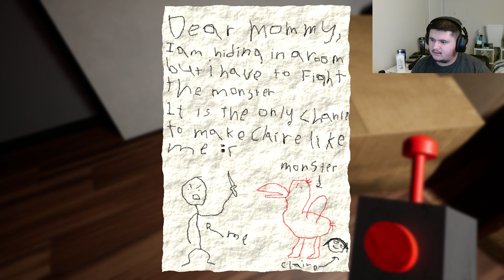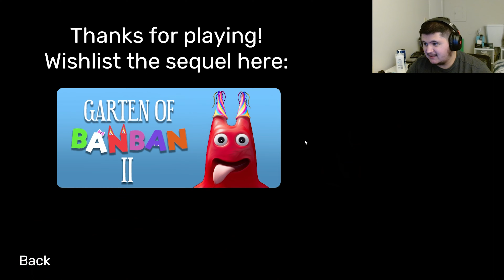THE PINK BIRD OF DEATH l Garten Of Ban Ban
Garten of Ban Ban, A game that is very similar to poppy playtime, let me know if you want to see the 2nd one when it comes out.

Sub-@Osci